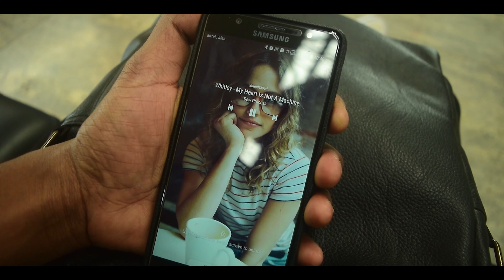TRIP TO MANALI 😎 ..TRYING TO SHOOT SOME CINEMATIC VIDEO'S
SONG:Niwel-BREAK THROUGH